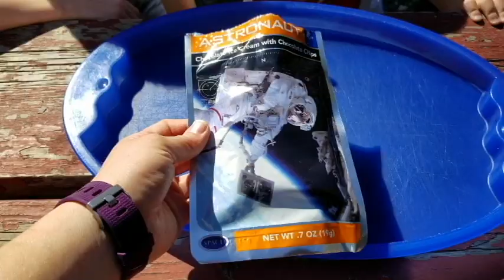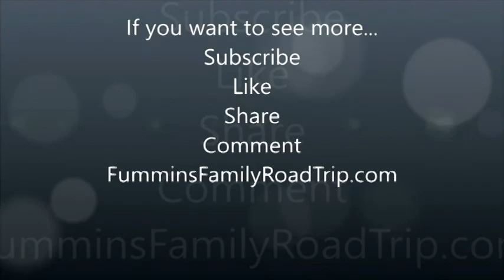New Food Friday | Taste Test | Freeze dried Astronaut Ice Cream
New Food Friday, Freeze dried astronaut ice cream.

Elon  Musk just sent a car into space on top of the Falcon heavy.   If you were riding in that car what would you want to eat?  We decided to try out some astronaut ice cream and see if it was any good before we drove our car to space.  The boys all loved it.  Emmett doesn't always like ice cream because it is too cold, but even he gave this ice cream two thumbs up.  Mom and Brittany took a taste off-camera and didn't like it as much as the boys did.  So we decided it was best to feed to kids.  When we figure out how to get our car into outer space we'll make sure it has a freezer.  As for the kids, they are ready for Mars!